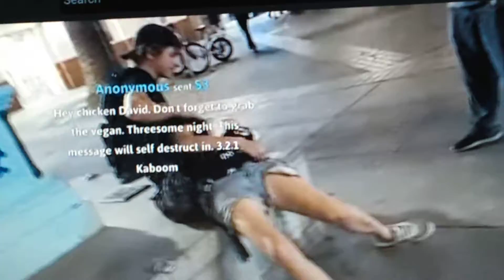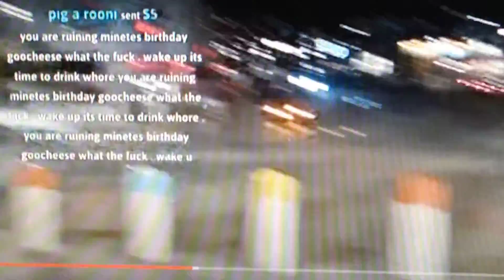Goocheese Passed Out in Public From Alcohol Poisoning/JJ's Perspective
Fade To Grey (?) Goocheese has been over-served and suffers alcohol poisoning in public. Chicken Andy and JJ and Atilla are with her and a concerned crowd forms.

Orig. streamed 8/12/2022 , JJ filming for Chicken Andy , Santa Monica area, Long Beach?